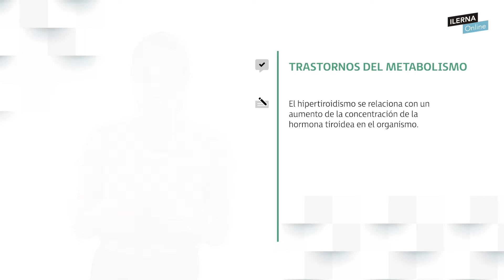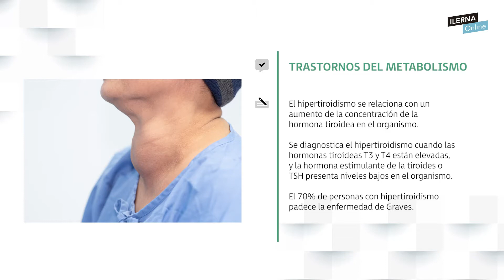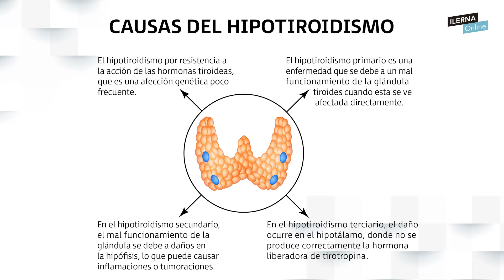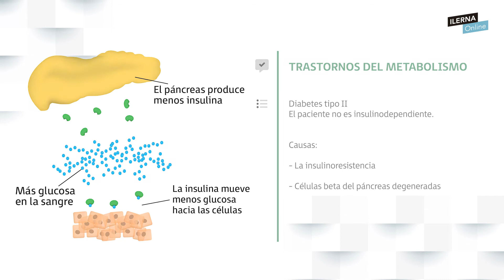Trastornos del metabolismo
En este vídeo hablaremos sobre los trastornos del metabolismo.